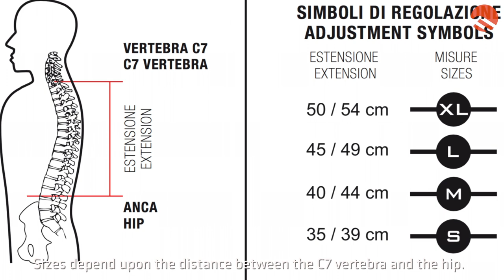Ferrino TRANSALP 60 LADY Backpack 2019 - Product Review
Trekking backpack devised to fit the female body shape, with shoulder straps and waist belt designed to provide an ergonomic fit that is ideal for a female body shape.